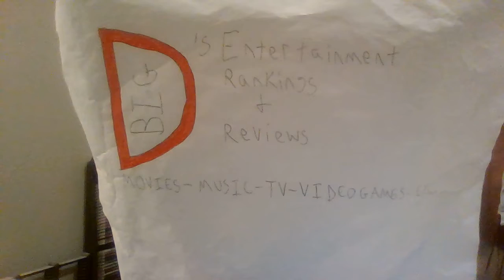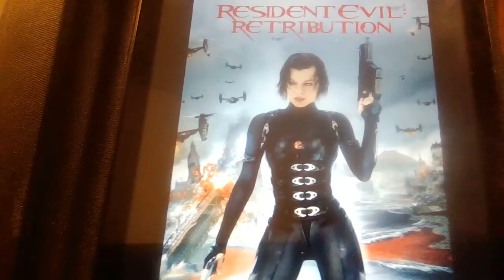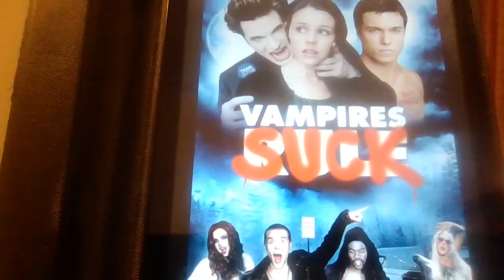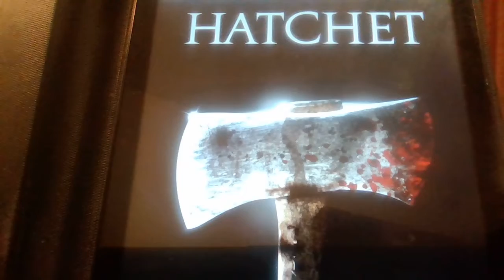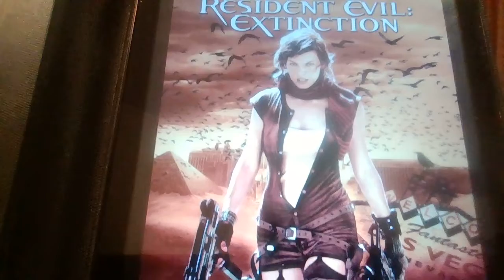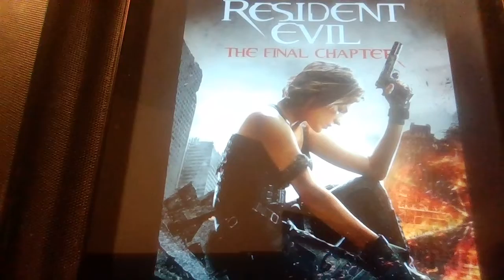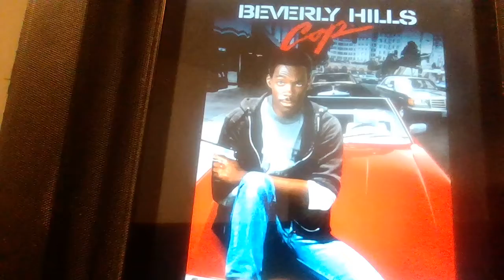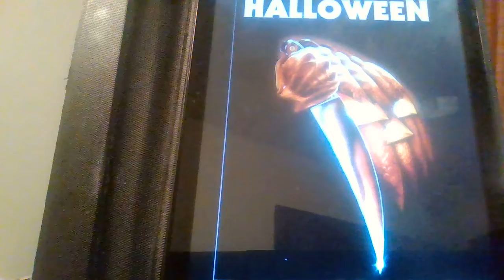SEPTEMBER 2022 RE-WATCHES RANKING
This is my ranking of all the flicks I re-watched for the month of September 2022!